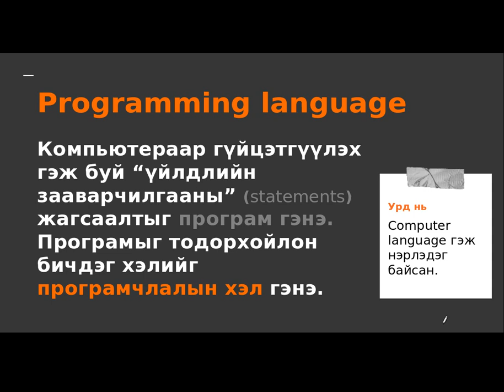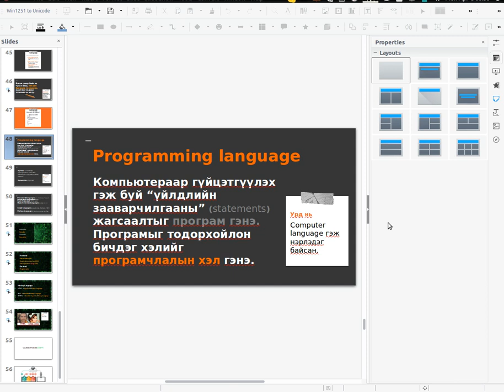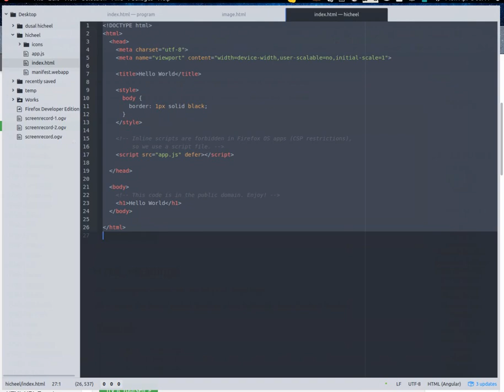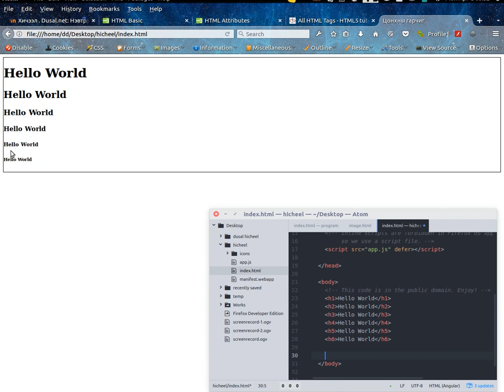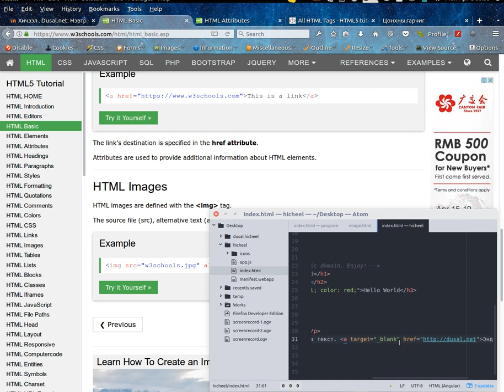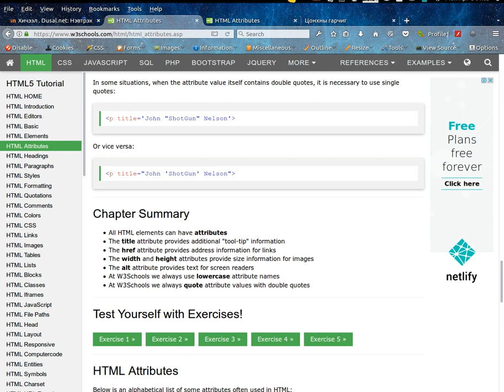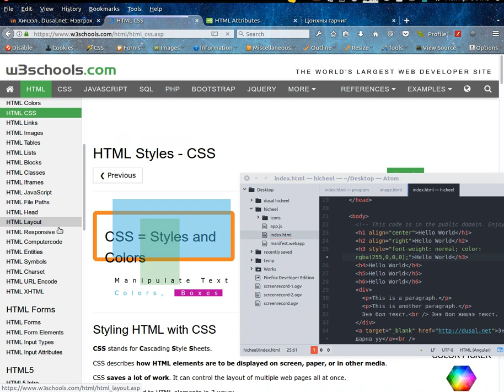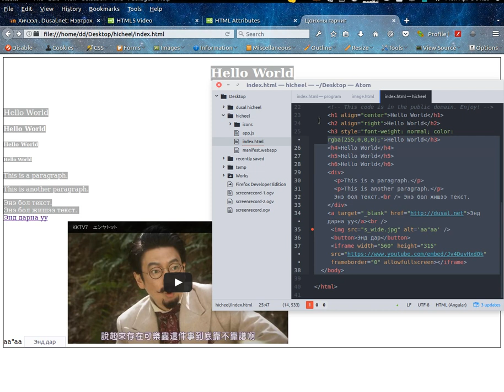Programming 101 - Програмчлалын хичээл №3 - Програмчлалын хэлний танилцуулга ба HTML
Програмчлалын хэлний танилцуулга ба HTML